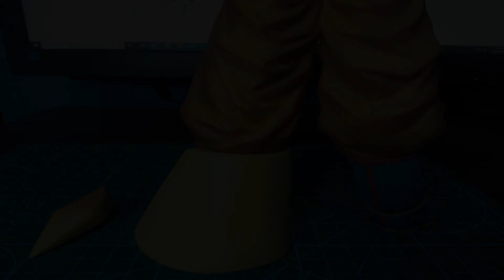Unboxing Grandista Nero Son Goku Super Saiyan 3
THANKS!!!